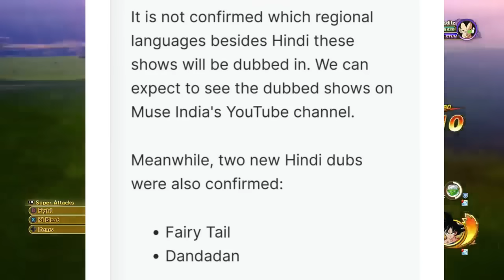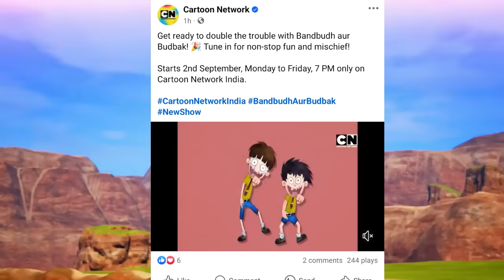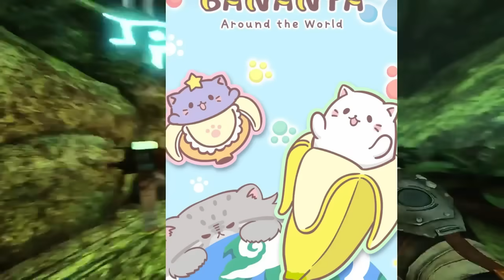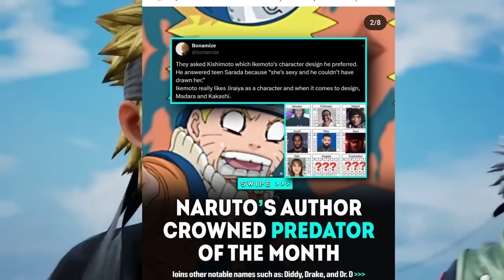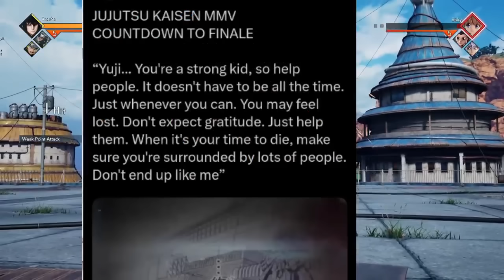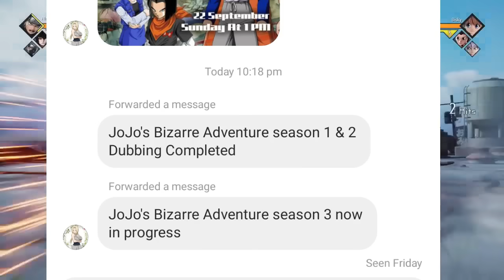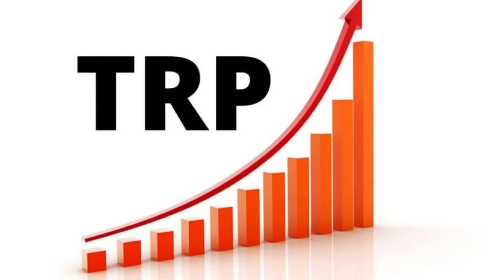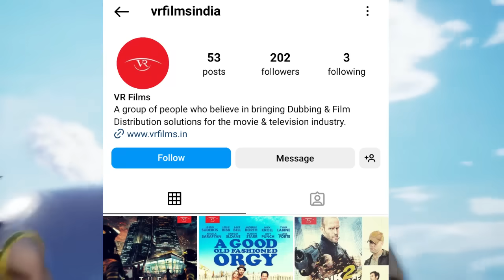Naruto Shippuden Hindi Dub Will Break All The TRP Records & Dragon Ball 1986 Hindi Dub TRP Update !